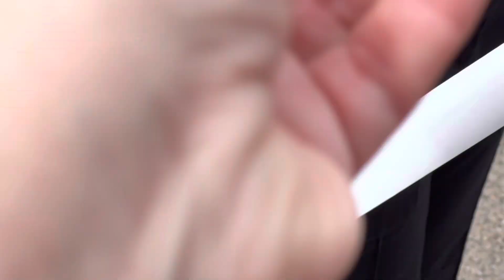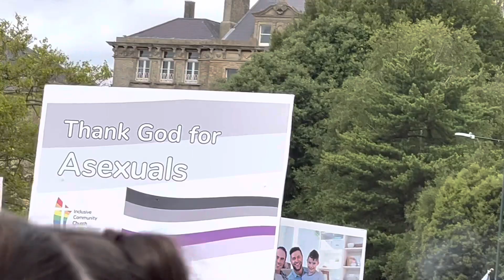232. LGBTQ+ PARADE. BOURNEMOUTH, SUMMER 2022. ЛГБТК+ ПАРАД.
Professor Ruth Feldman describes the importance of brain synchrony between primary caregiver and a child. She monitored gay couples and their children for more than 20 years and presents her findings around the globe. More information on this subject can be found in her work on ‘oxytocin and attachment’.
“Oxytocin: In the building of love and when love breaks
Oxytocin is an ancient neuroendocrine system that underpins the human capacity to form and maintain affiliative bonds between parents and children, among romantic partners, and with close friends, mentors, and therapists. In this talk, Ruth will describe the model of “biobehavioral synchrony” and talk about the role of oxytocin in the formation of attachment bonds. Ruth will then present studies on some specific disruptions in the oxytocin system when maternal-infant bonding fails, including longitudinal follow-ups of maternal post-partum depression, premature birth, and chronic stress and trauma. We will conclude by pinpointing the role of oxytocin in resilience throughout life…” confer lecture from 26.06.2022